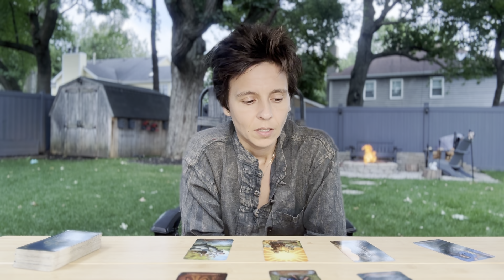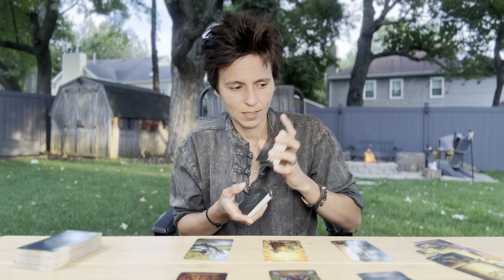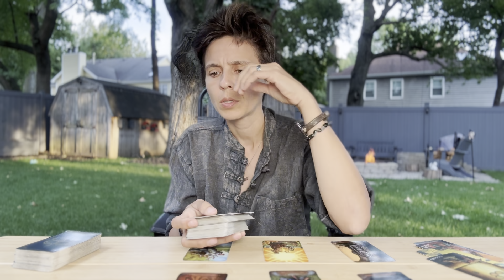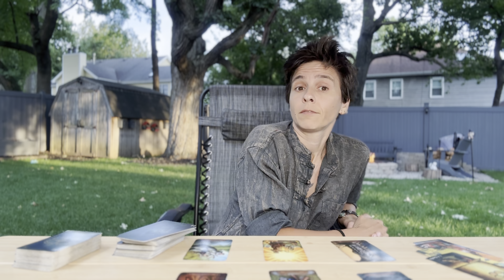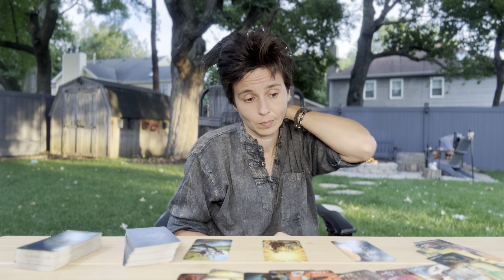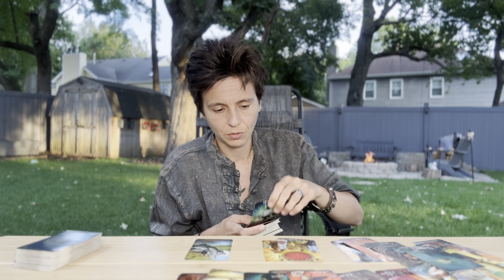AQUARIUS - "There's Something Deeper Behind the Dishes" AUGUST 14TH - 20TH